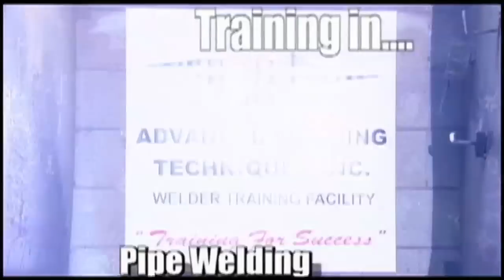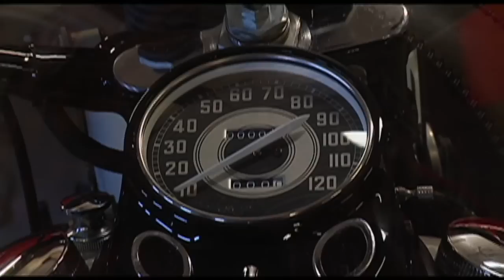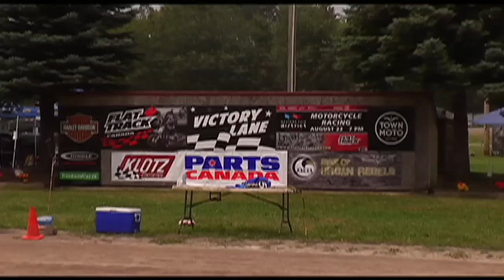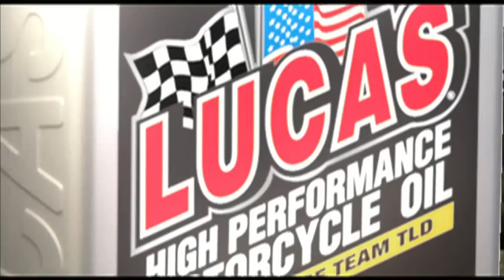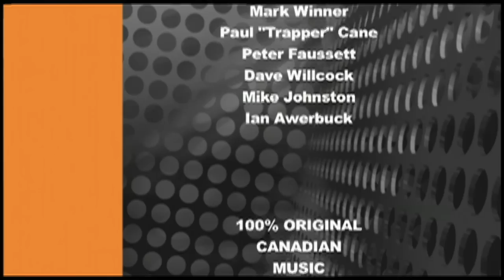BIKER TV EPISODE 102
Flat Track Canada - Woodstock, ON
The 10th Annual Wharf Rat Rally - Digby, NS
Artistry In Iron - Captain America Bike
2nd Annual VON Poker Run